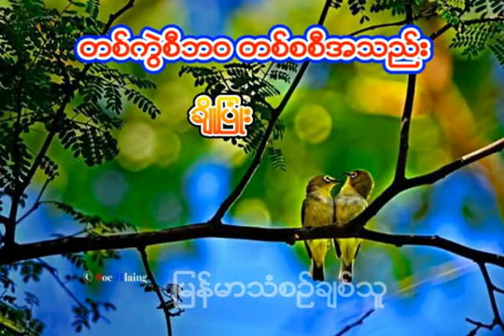တစ္ကြဲစီဘဝတစ္စစီအသည္း ခ်ိဳျပံဳး (ေမာင္တည္ၿငိမ္)